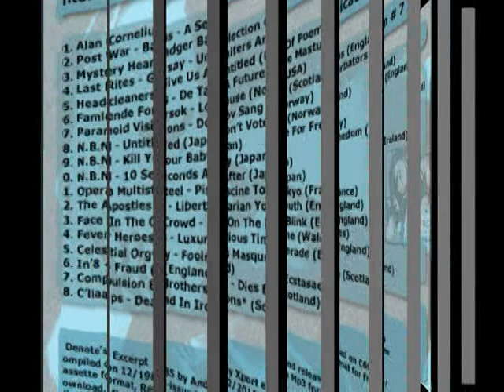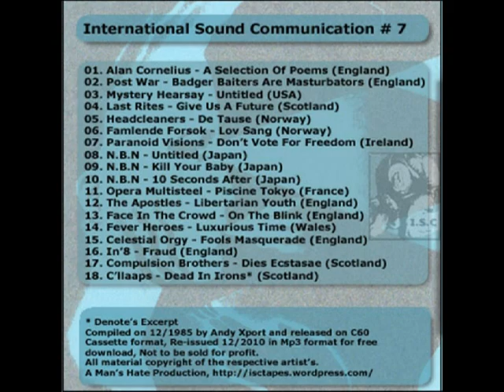I.S.C # 7 International Sound Communication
Compiled in 1985 by Andy Xport, featuring underground music of the time, re-released in mp3 format, includes cover and cd label, communicate to create.
A Man's Hate Production 12 / 2010
tracks:
01. Alan Cornelius - A Selection Of Poems (England)
02. Post War - Badger Baiters Are Masturbators (England)
03. Mystery Hearsay - Untitled (USA)
04. Last Rites - Give Us A Future (Scotland)
05. Headcleaners - De Tause (Norway)
06. Famlende Forsok - Lov Sang (Norway)
07. Paranoid Visions - Don't Vote For Freedom (Ireland)
08. N.B.N - Untitled (Japan)
09. N.B.N - Kill Your Baby (Japan)
10. N.B.N - 10 Seconds After (Japan)
11. Opera Multisteel - Piscine Tokyo (France)
12. The Apostles - Libertarian Youth (England)
13. Face In The Crowd - On The Blink (England)
14. Fever Heroes - Luxurious Time (Wales)
15. Celestial Orgy - Fools Masquerade (England)
16. In'8 - Fraud (England)
17. Compulsion Brothers - Dies Ecstasae (Scotland)
18. C'llaaps - Dead In Irons* (Scotland)